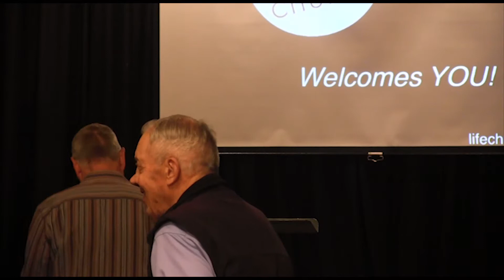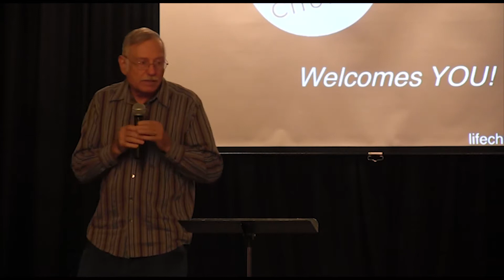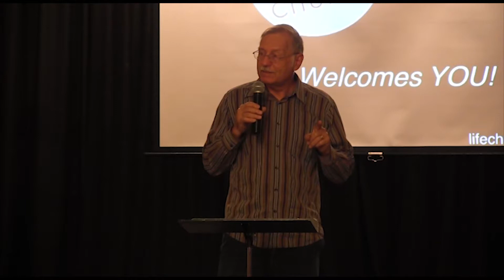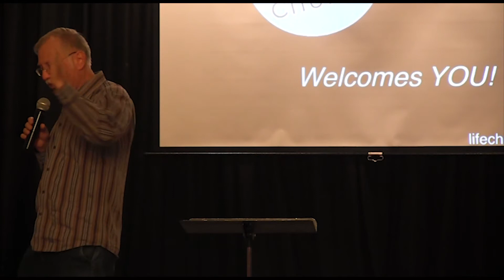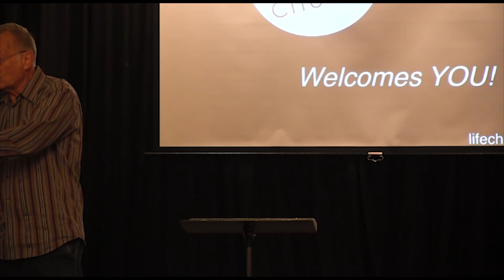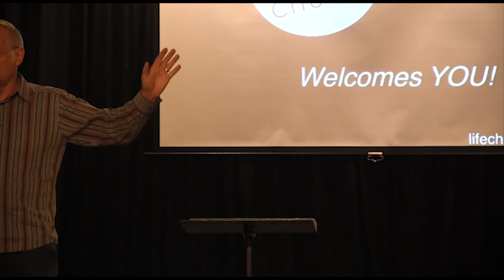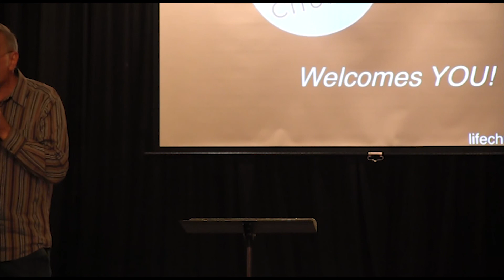Thanksgiving Service - Oct 8, 2017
Happy Thanksgiving from Life Church! God bless!